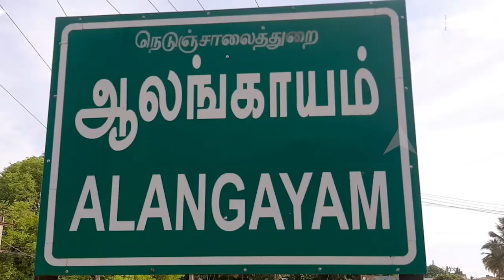Alangayam | ’’தலைவராக இருந்தும் மரியாதை இல்லை’’ - கதிர் ஆனந்த் முன் பட்டியலின பெண் கண்ணீர்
Alangayam | ’’தலைவராக இருந்தும் மரியாதை இல்லை’’ கதிர் ஆனந்த்  முன் பட்டியலின பெண் கண்ணீர் | Municipality President | MP Kathir Anand | Thirupathur